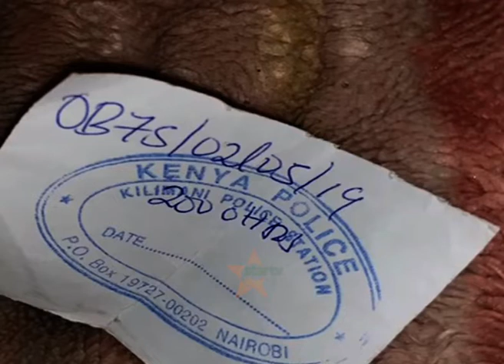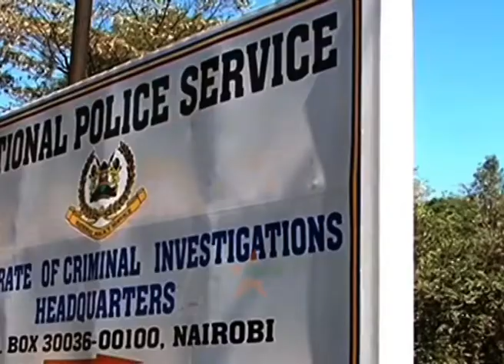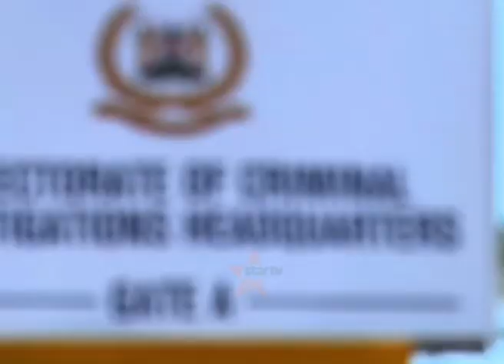VIDEO YA UKATILI DHIDI YA MWANAUME MMOJA KENYA-Watuhumiwa wane kati ya saba wakamatwa